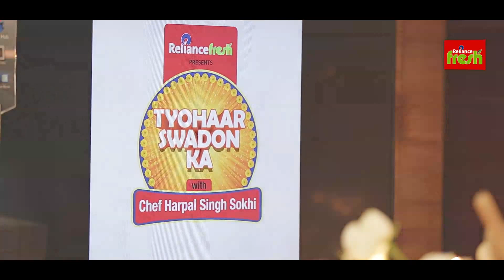Baked Chocolate Bhapa Doi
Ingredients
Full fat plain yogurt    1 cup
Vanilla essence            few drop
Bread cubes                     3 slices
Chocolate sauce            for garnish
Chocolate flakes              for garnish
Method:-
• Preheat the oven at 220 degree C for 5 minutes
• In a bowl Mix together the yogurt, condensed milk, coco powder, vanilla essence and whisk well.
• Take the bread slices, remove the sides and cut into small cubes.
• Add it to the mixture and soak. Divide the mixture in equal portion in ramekins.
• Place the ramekins into water bath (Baking tray filled with hot water) and bake for around  15 -20 minutes
• Remove from the oven and allow it to cool at room temperature for 30 minutes.
• To serve pour chocolate sauce on top and garnish with chocolate shavings